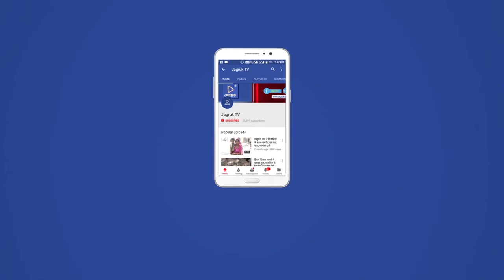जीरावल जिनालय का चौथा ध्वजारोहण कार्यक्रम होगा जिसकी तैयारी जोरों पर है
आचार्य भगवंत श्रीमद विजय रवि रत्न सूरी महाराज साहब आज सूरी मंत्र कि तीसरी पीठीका से बाहर आए, देरास र मे दर्शन करने के बाद सकल संघ को मांगलिक सुनाया और प्रवचन के बाद में आचार्य भगवंत ने पारना किया । मुमुक्षु बहनों ने पूज्य श्री का सोमैया कर अक्षतो से वधायां यह जाप साधना 25 दिन की मौन पूर्वक आराधना थी पूज्यश्री ने अपने मंगल प्रवचन ने बताया की जाप साधना में मंत्र की सिद्धि व आत्मा की शुद्धि प्राप्त होती है

उनकी आराधना श्री जीरावल पार्श्वनाथ जैन महातीर्थ में बहुत ही सुख्शाता पूर्वक हुई।  और आचार्य भगवंत ने ट्रस्ट मंडल, स्टाफ एवम् विशेष करके वैयावच्च करनार दिनेश भाई एवं  मैनेजर आकाश भाई आभार प्रकट किया आचार्य श्री ने सभी को आशीर्वाद दीया दिनांक 18 फरवरी को पूज्य श्री दो-दो आचार्य श्री की निश्रा मैं जीरावल जिनालय का चौथा ध्वजारोहण कार्यक्रम होगा जिसकी तैयारी जोरों पर है